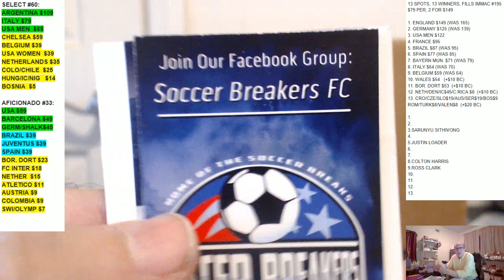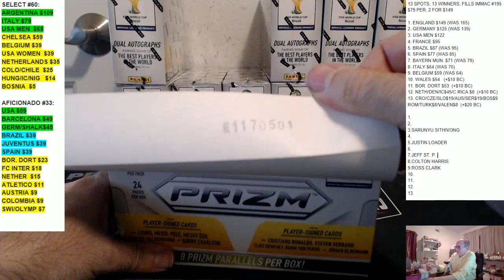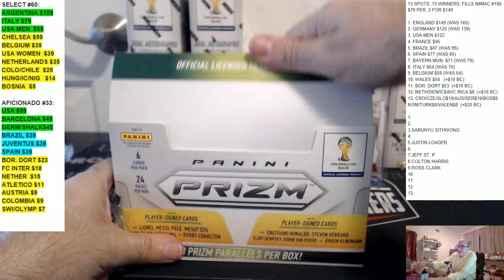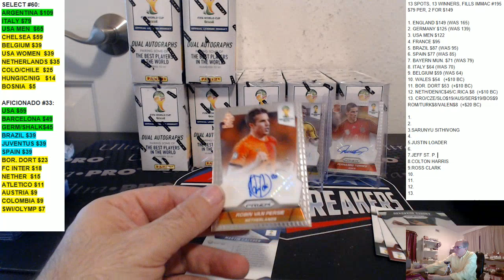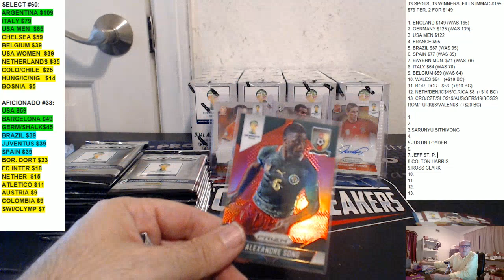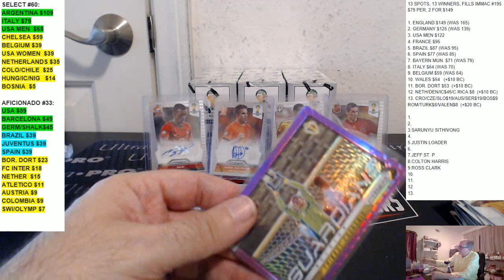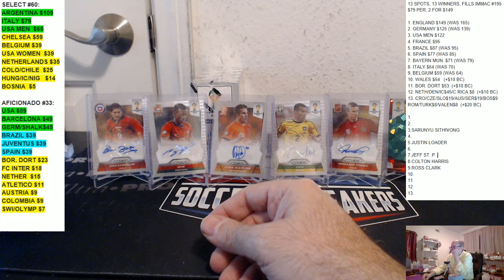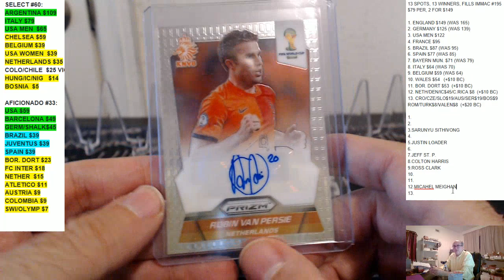2014 FIFA PANINI WORLD CUP PRIZM 12 BOX CASE BREAK #341, MAR 23, 2018